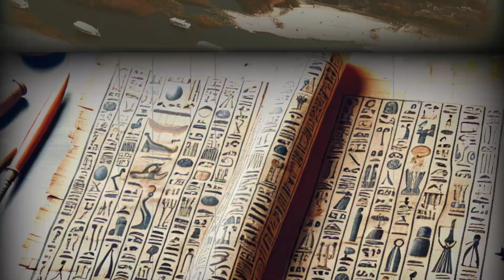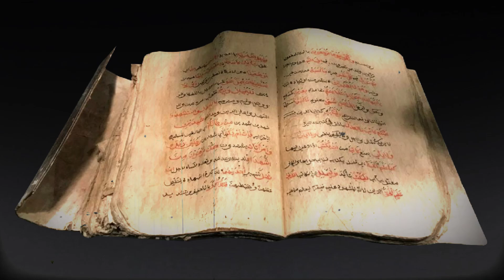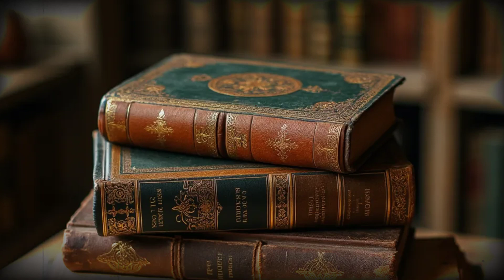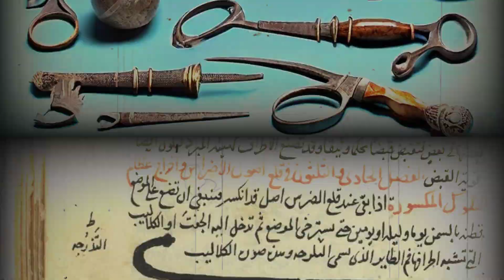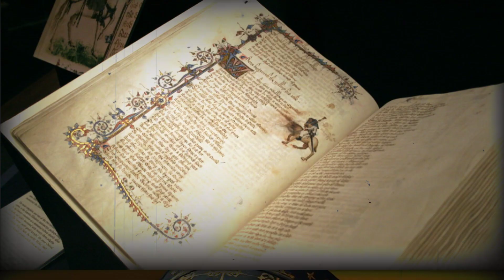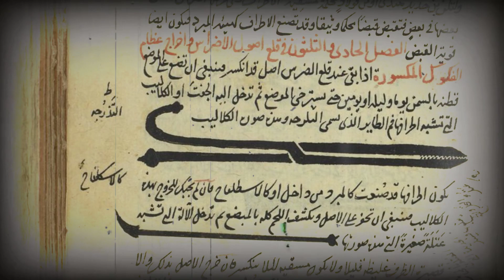A Legacy of Knowledge: Muslim Roots Shaping Medicine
Discover the profound impact of Muslim scholars on the evolution of medicine in "A Legacy of Knowledge: Muslim Roots Shaping Medicine". This documentary explores the pivotal contributions of Islamic scholars during the Golden Age of Islam and how their groundbreaking work laid the foundation for modern medicine. From renowned figures like Ibn Sina and Al-Razi to the development of hospitals and surgical tools, witness the enduring legacy that continues to influence medical practices today.

Ibn Sina
Al-Razi
Muslim Scholars
Medical Discoveries
Islamic Contributions to Medicine
History Documentary
Medical History